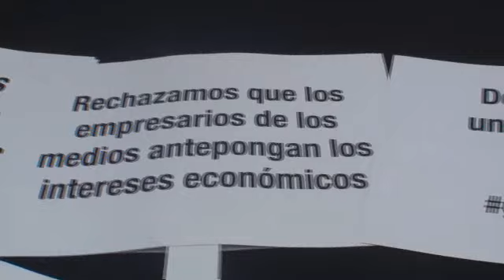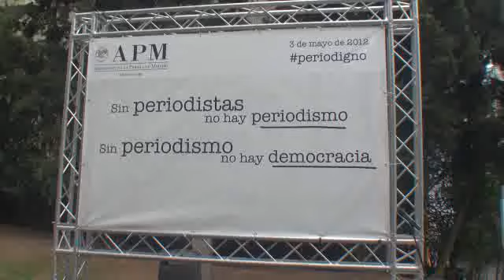APM Libertad de Prensa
Día Mundial de la Libertad de Prensa   Diez razones
1 Porque somos periodistas y nuestro deber es elaborar informaciones veraces, rigurosas, contrastadas y contextualizadas, no simplemente rellenar espacios vacíos en los medios de comunicación.
2. Porque no podemos aceptar ruedas de prensa sin preguntas y debemos acabar de una vez por todas con la estrategia de negar explicaciones a los ciudadanos sinpreguntasnocobertura.
3. Porque no queremos ser meros distribuidores de información elaborada por los poderes políticos, económicos, culturales, deportivos y de cualquier otro sector.
4. Porque defendemos un periodismo libre de presiones y servidumbres políticas y económicas que nos devuelva la credibilidad ante la ciudadanía.
5. Porque los periodistas queremos asumir, con todas sus consecuencias, nuestro papel de garantes del derecho constitucional de los ciudadanos a una información veraz.
6. Porque demandamos una retribución digna por nuestro trabajo gratisnotrabajo.
7. Porque no queremos que puestos estructurales de las redacciones sean ocupados por becarios y porque nos oponemos frontalmente a la desaparición de las redacciones de los periodistas experimentados, a los que se reemplaza con contratos de salarios indignos.
8. Porque queremos que se ponga remedio a la destrucción masiva de puestos de trabajo que están aplicando los editores en los medios de comunicación.
9. Porque queremos defendernos del intrusismo en nuestra profesión.
10. Porque rechazamos que los empresarios de los medios de comunicación antepongan los intereses económicos al derecho de los ciudadanos a estar verazmente informados, obviando los principios éticos y deontológicos de la profesión periodística.

Asociación de la Prensa de Madrid

Madrid, 17 de abril de 2012